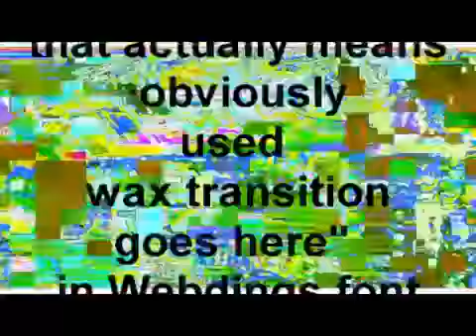combo pizza breaker ultra f*** it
gabrielcol595/fiv95 reupload
his round 8 of a 4 way tennis flamingraptorclaw/pythonfang/razerek started in 2013